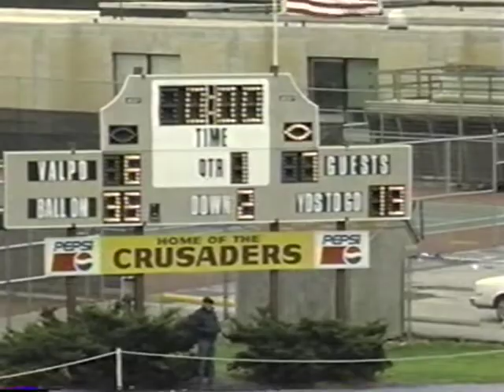1995 Drake FB vs Valpo - Rob Ash Show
Player Interview: Nate Schnieder